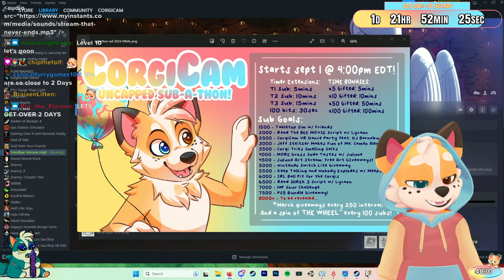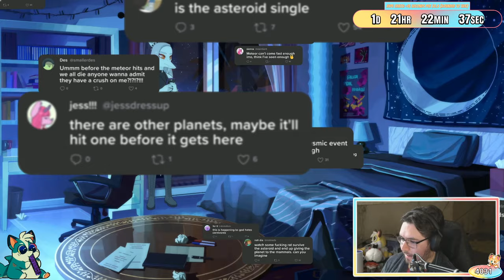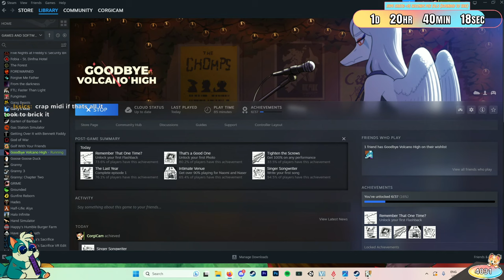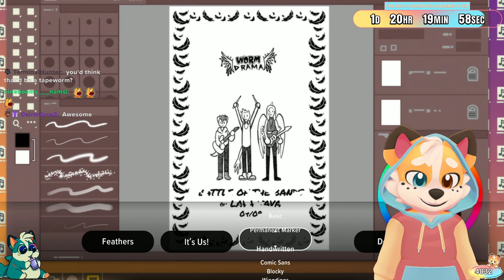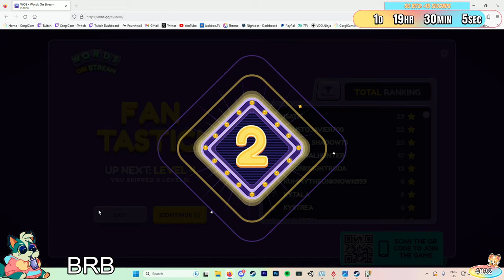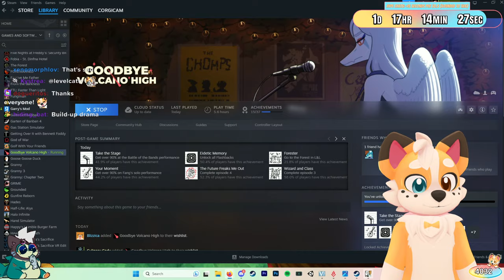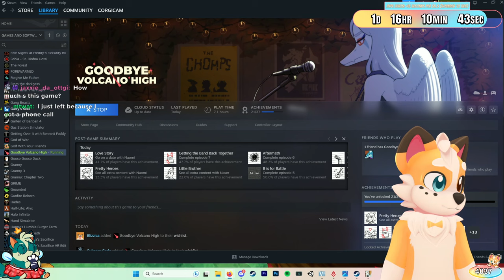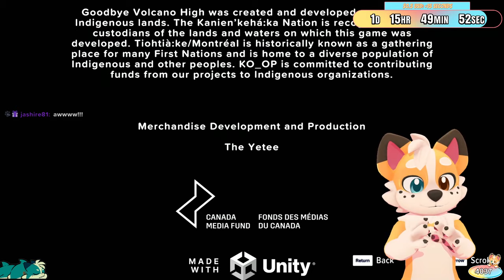THIS GAME IS SO GOOD! | Furry Plays GOODBYE VOLCANO HIGH - FULL GAME | September 16, 2023